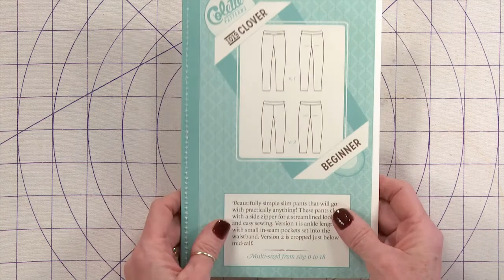Sew Along -- Colette Patterns Clover Slim Pant Week 1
Join the Sew News Sew Along as we sew the Colette Pattern Clover Pant. Learn the best fabric choices, plus pattern prep.